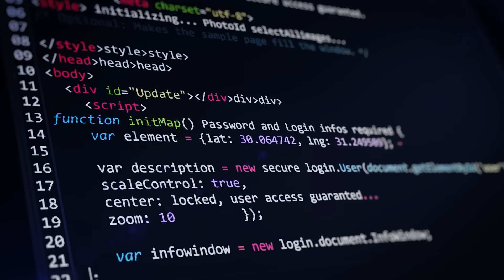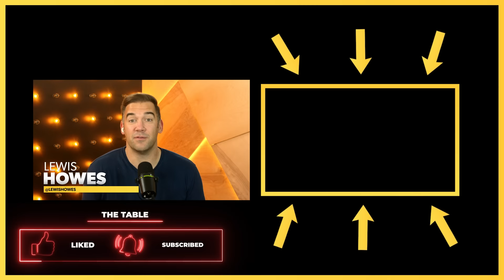Become a 7-Figure Earner: How She Built a Profitable Business Around Her Passion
In this episode of The Table with Anthony ONeal, Rachel Rodgers joins to talk about her practical strategies on building wealth and why she believes we should all be millionaires! She shares her experience during law school and what it was like owning her own practice, then later transitioning out of that career. We also touch on what it takes to have a thriving and healthy marriage. Whether you're just starting out on your financial journey or looking to take your wealth-building to the next level, Rachel's guidance and expertise will help you say "Hello to Seven" a lot sooner!

Connect with Rachel Rodgers!